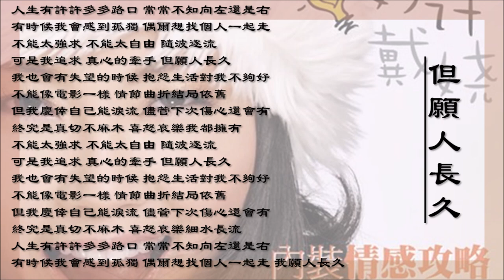【戴娆 Dai Rao】但愿人长久 国语